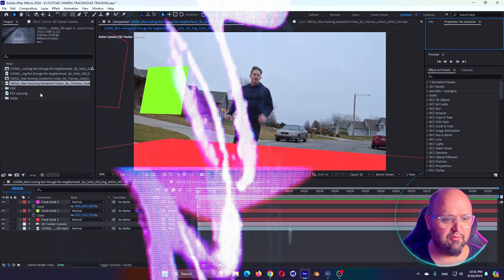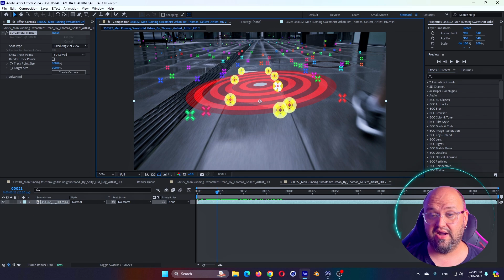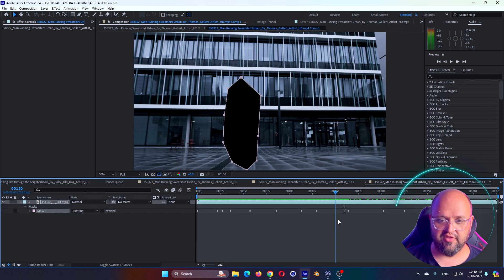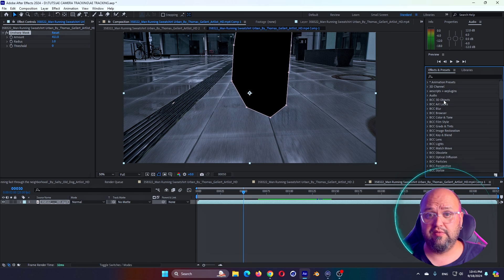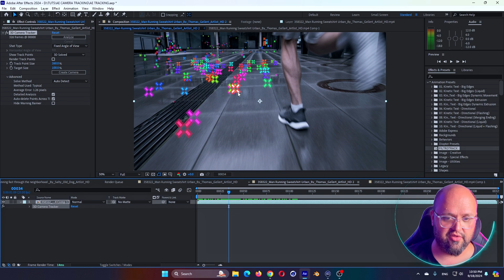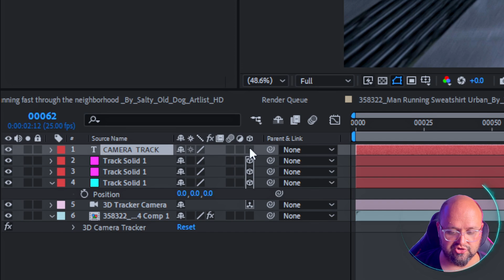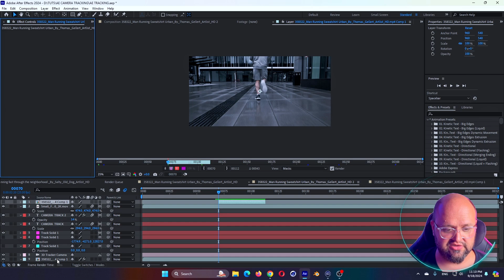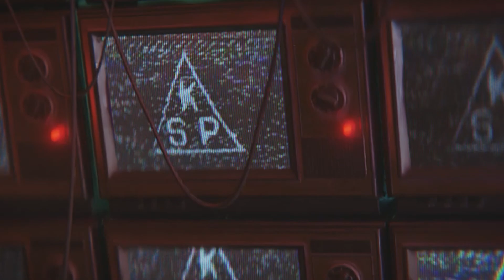🎯 ¡Domina el Camera Tracking en After Effects! 📽️ Tutorial Paso a Paso para Principiantes 🚀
En este tutorial te enseñaré cómo utilizar el camera tracking nativo de @AdobeVideo  After Effects para llevar tus proyectos de VFX y postproducción al siguiente nivel. Si eres principiante o simplemente quieres mejorar tus habilidades en After Effects, este video es perfecto para ti. 🔥

🚀 Lo que aprenderás:
¿Qué es el camera tracking en After Effects?
Cómo configurar y utilizar el tracker paso a paso.
Trucos para mejorar la precisión de tus cámaras virtuales.
Cómo integrar elementos 3D en tu video después del tracking.

📢 Herramientas utilizadas:
Adobe After Effects
Técnicas de VFX avanzadas

Este tutorial es ideal para quienes quieren dominar el motion tracking y empezar a crear efectos visuales impresionantes en sus proyectos.

✨Aquí tienes el Preset de After Effects!

00:00 - INTRO
00:14 - Cabecera
00:45 - Como funciona el Camera tracking de After Effects?
01:38 - Artlist.io
01:58 - Crear nueva composicion
02:27 - Track Camera
02:50 - Camera Solve
03:07 - Track points y Targets
03:49 - Opciones Avanzadas
04:22 - Detailed análisis
04:40 - Average error
05:26 - Mascaras para mejorar el tracking
06:56 - Unsharp Mask para recuperar detalles
08:14 - Preset separación frecuencias imagen
09:01 - Descarga el preset
10:03 - Crear origen y cámara
10:39 - Crear Solido y Cámara
11:26 - Set ground plane and origin
12:34 - Crear texto 3D
13:29 - Colocar video en espacio 2.5D
14:08 - Rotoscopia con Rotobrush
15:10 - Despedida